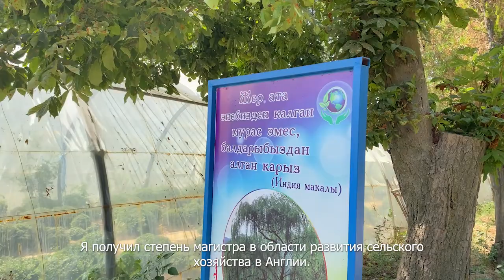Лица АКДН - Сагындык Эмилбек уулу, Сотрудник Фонда Ага Хана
Сагындык Эмилбек уулу работает менеджером в программе Фонда Ага Хана "Сельское хозяйство и устойчивость к изменению климата". На протяжении последних 5 лет он работает над проектом, направленного на улучшение качества жизни местного населения путем комплексного развития сельского хозяйства. В этом видеоролике Сагындык кратко рассказывает о роли сельского хозяйства в жизни людей и о своей работе в этой области.
Сагындык Эмилбек уулу - Ага Хан Фондунун “Айыл-чарбасын өнүктүрүү жана жана климат өзгөрүүсүнө туруштук беруу” долбоорунун менеджери. Ал акыркы 5 жылдан бери айыл-чарбасын ар тараптуу өнүктүрүү менен жергиликтүү элдин жашоо сапатын жакшыртууга багытталган долбоорлодун үстүндө иштеп келет. Бул чыгарылышта Сагындык жашоо тиричилкте айыл чарбанын орду жана анын бул жаатта жасаган иштери тууралуу кыскача айтып берет.
"АКДНдин жүздөрү" серияларында Кыргызстандагы адамдардын жашоо сапатын жакшыртуу үчүн Ага Хан өнүктүрүү уюмунун агенттиктеринде эмгектенген адамдар чагылдырылган.